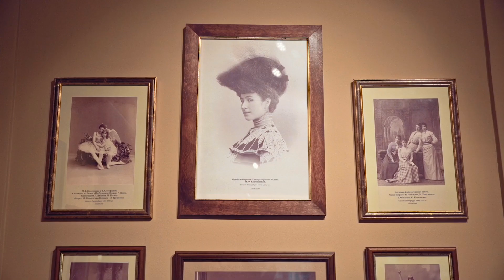Музей в пространстве истории и политики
О прошлом и настоящем музея